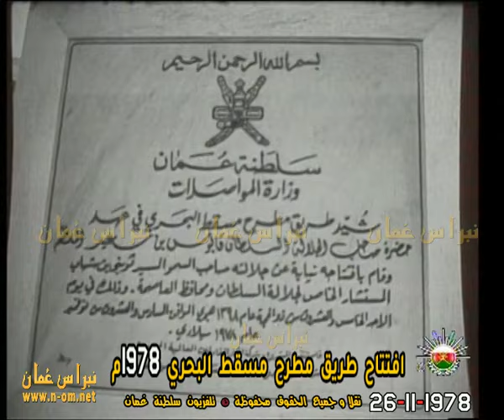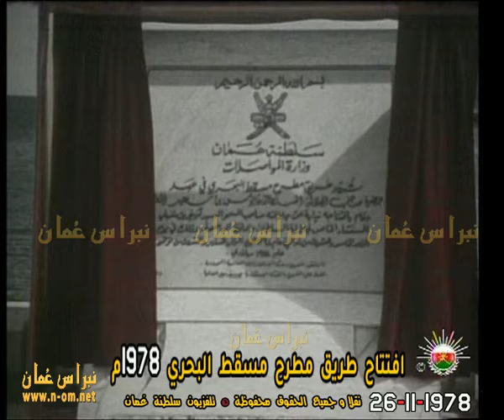افتتاح طريق مطرح مسقط البحري 1978م ، سلطنة عُمان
افتتاح طريق مطرح مسقط البحري  1978م

شيد طريق مطرح مسقط البحري في عهد حضرة صاحب الجلالة السلطان قابوس بن سعيد - طيب الله ثراه -
وقام بافتتاحه نيابة عن جلالة السلطان صاحب السمو السيد ثويني بن شهاب
رحمه الله المستشار الخاص لجلالة السلطان ومحافظ العاصمة ، وذلك في يوم
الاحد الخامس والعشرين من ذو الحجة عام 1398 هجري الموافق السادس والعشرين
من نوفمبر عام 1978 ميلادي .

جميع الحقوق محفوظة © تلفزيون سلطنة عُمان 1978 م

نبراس_عُمان_مرئيات_عُماننا